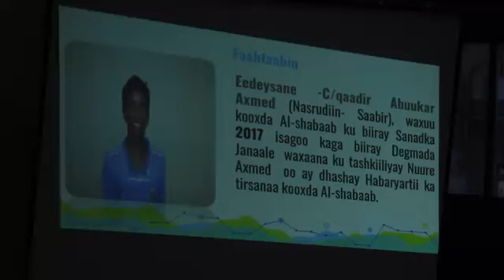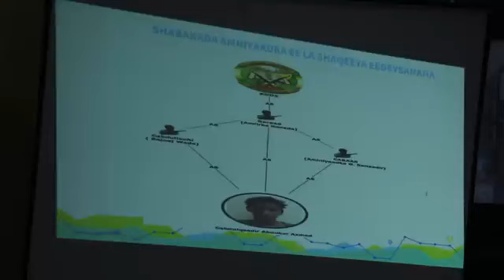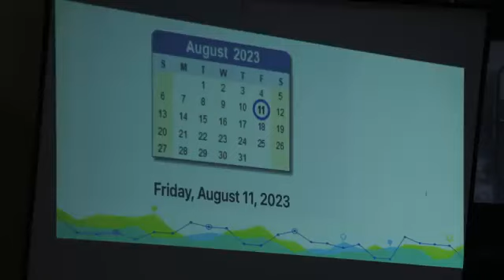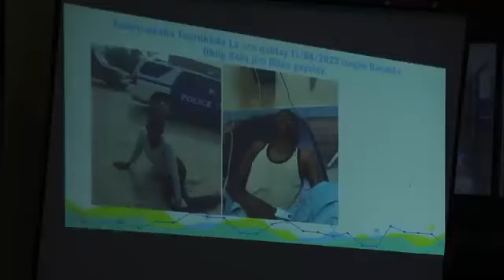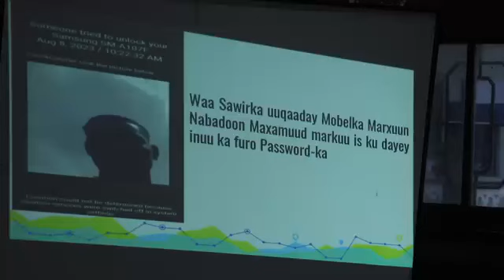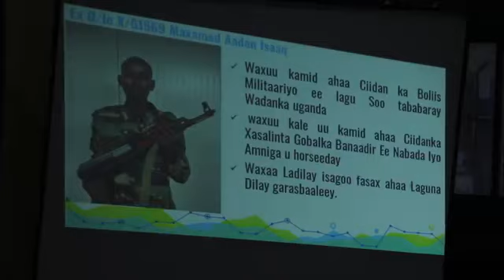DIL.TOOGASHO WAA NINKA ADEERKAYGA DILAY.WAAN KU FARAXSANAHAY IN LATOOGTO